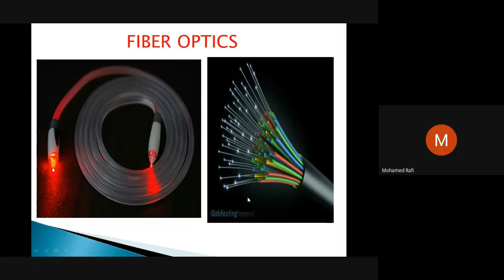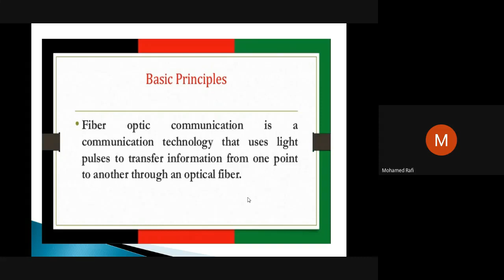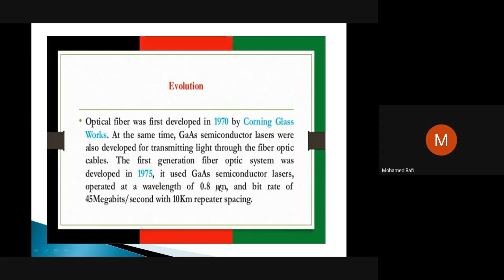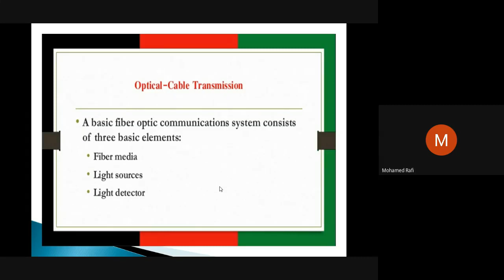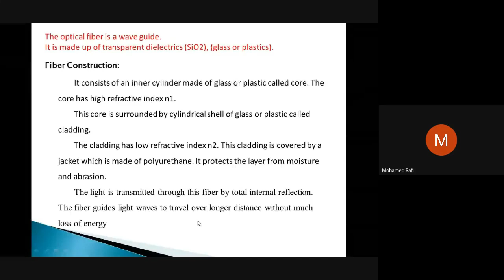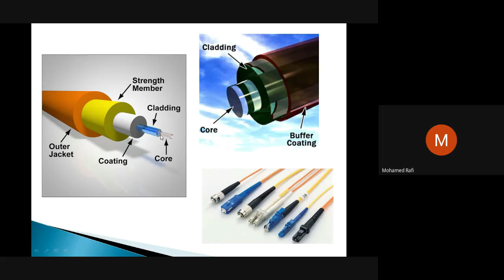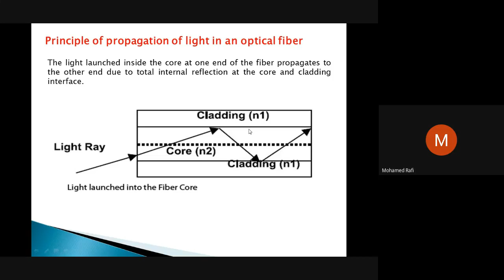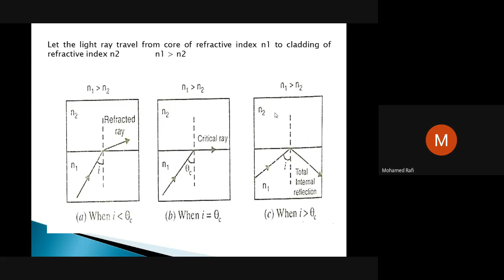Introduction to Fiber Optics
Topic: Introduction to Fiber Optics
Class: III B.Sc. Physics
Subject: Applied Physics

Dr. M. Mohamed Rafi
Department of Physics
Assistant Professor